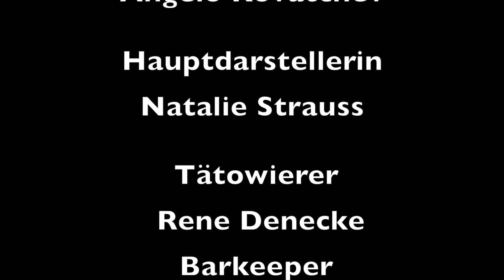Augenblick - Kurzfilm von Marius Nieke, Top 99 des 99FIRE-FILMS-AWARD 2013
Ein Kurzfilm von Marius Nieke
Titel:Augenblick